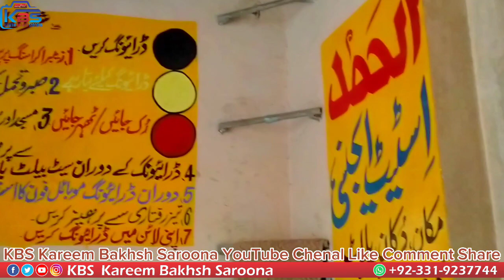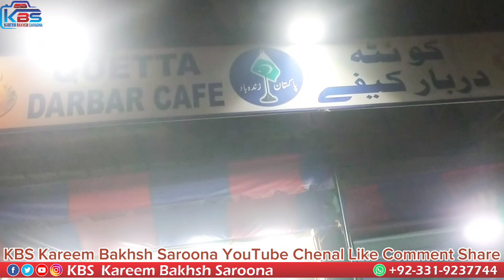کراچی میں کچھ معززصاحبان اورکچھ دوستوں کےساتھ ملاقات ہوا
کراچی میں کچھ معززصاحبان اورکچھ دوستوں کےساتھ ملاقات ہوامیرےملاقات پروفیسروقارعلی شاکراللہ سیدمحمدامین شاہ اورمحمدجمال مختار اورسیدبلال شاہ محمدزبیربلال شاھ کےدوست اورمحمدزاہد اوراس کےدوست محمدزبیر